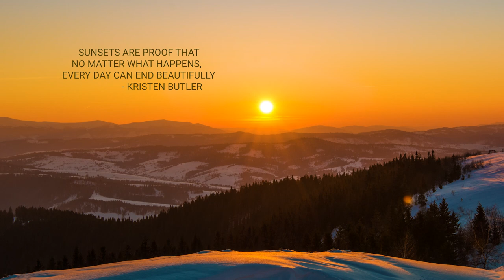Winter Peace - Soothing Relaxation for yoga, massage, spa relaxation music for stress and anxiety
The Harmony Sanctuary presents this soothing relaxation video that features a collection of snowy scenes from all over the world. This video is perfect for relaxation and meditation, and can also help with sleeplessness, insomnia, restlessness, stress, or anxiety. Relax your mind and body during this background calming instrumental composition. Use it for Zen meditation, Reiki, Yoga, spa, sleep, massage and study in background.